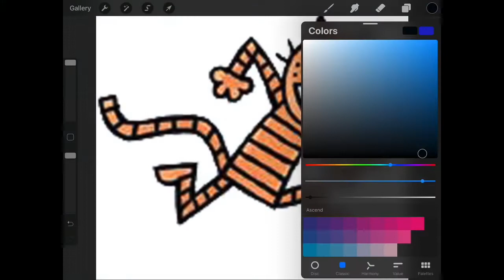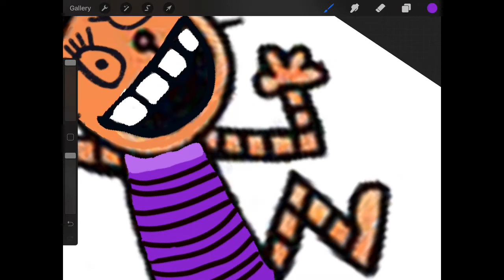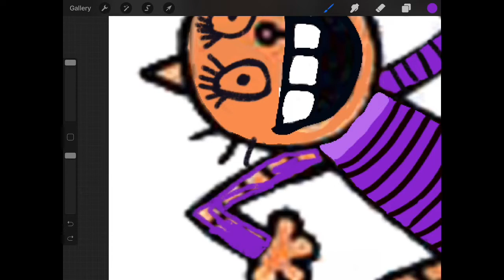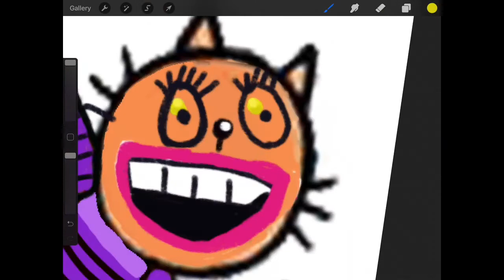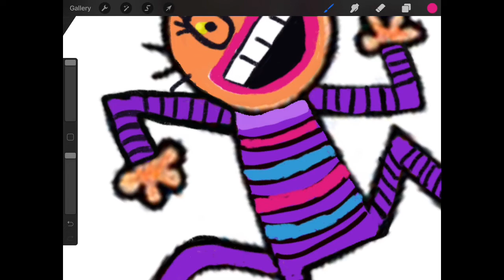WHAT IF PETEY WAS A GIRL?!? Dog Man - Drawing Challenge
Hi guys, here is a Dog Man drawing video!!!